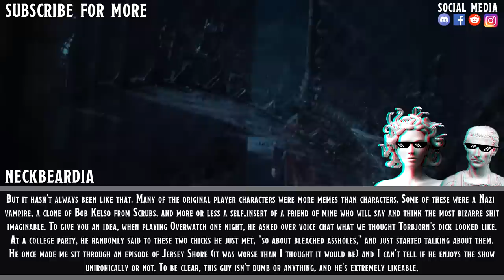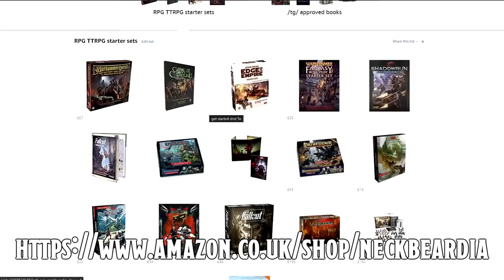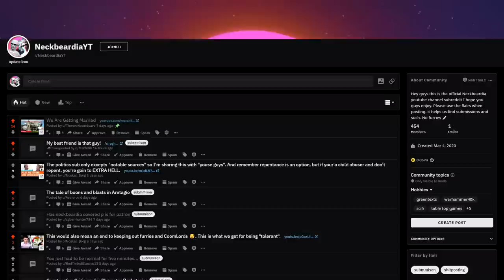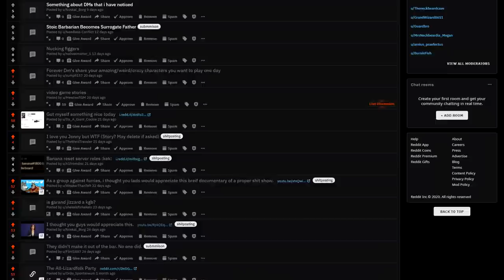So My Player Wants To Be The Situation From Jersey Shore || D&D Horror Story